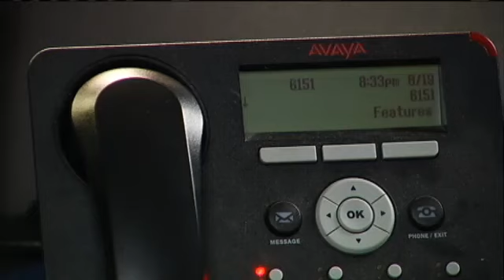Safe CR Offers Help to Neighborhoods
CEDAR RAPIDS, IA (CBS2/FOX28) -- The city of Cedar Rapids wants to keep things safe and sound for residents and they have a program in place to help with that goal. Safe CR, or Secure and Friendly Environments for Cedar Rapids program, has been around for two years now, but some people still dont know how to use it effectively. The program is specific to issues that violate city codes in neighborhoods and surrounding houses. Flo Lona has lived in the same house on 16th Street for 20 years and she said shes noticed a difference after Safe CR stepped in. "This summer, that house on the corner was nothing but trouble, you'd see the cops come on, the ambulance come on, Lona said. She said the house at 110 16th St. caused her headaches, so much so she put up a fence to keep the trouble out of her yard. "Our goal is always compliance so we want the neighborhoods to be safe and clean and livable for everybody, Amanda Grieder from Safe CR, said. In order to keep up that standard, people like Grieder take anonymous calls about city code violations. "It could be anything from tall grass, trash in your yard to excessive police calls for service, Grieder said. "You couldn't call and make false complaints; we're always investigating those and making sure that they're valid complaints." Its been called a team effort between Safe CR, departments in the city and people in the community. "We really look at it as a larger puzzle to try to solve together, with several different departments rather than just one at a time or individually, Grieder said. Lona said between the new ownership of the house and the citys involvement, she could tell a real difference in her neighborhood. "Cedar Rapids was never like this, never, Lona said. It's changed a lot, but now it's changing back again." Since the program's conception, there have been 318 nuisance properties, 111 of them are now in compliance. There are currently 207 nuisance properties on the citys list, but that does not include victims of crimes. Grieder said they would never classify a victims home as a nuisance property.